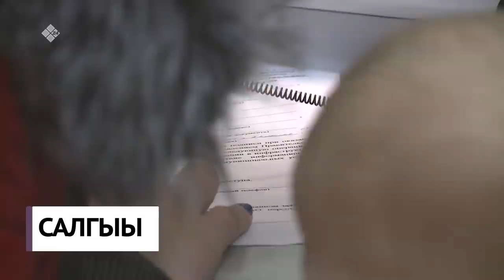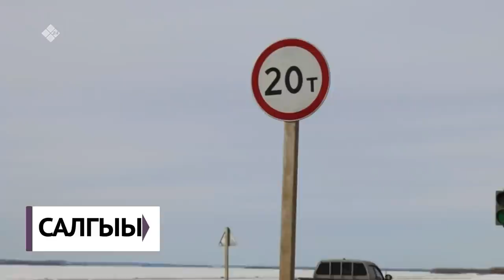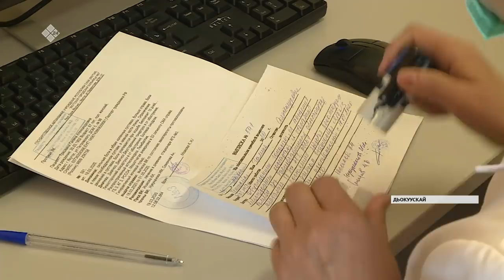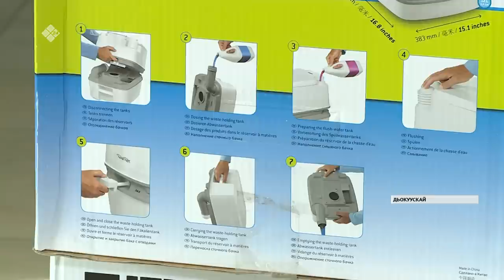«Саха сирэ» информационнай биэрии. Муус устар 13 күнэ, 20:30 ч